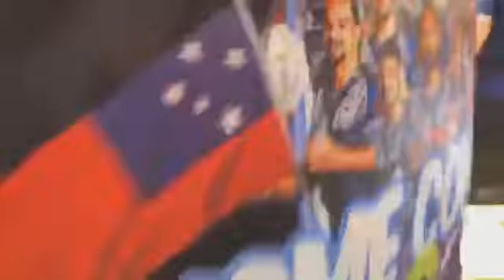Toa Samoa Welcoming Parade